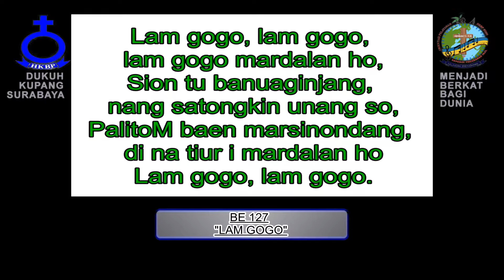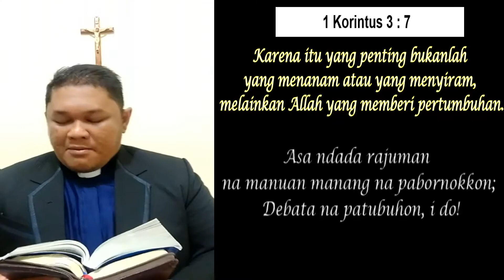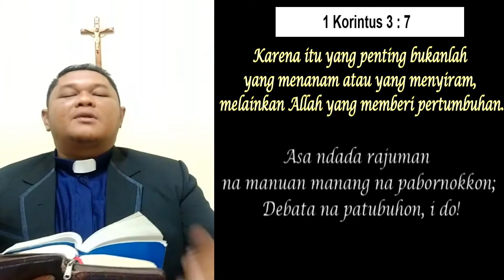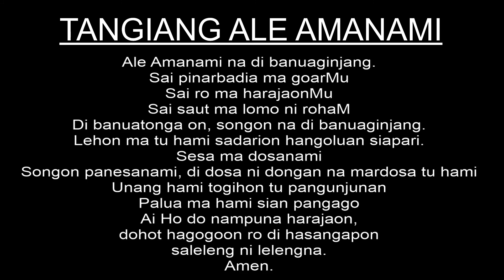Renungan Harian HKBP Dukuh Kupang Surabaya - Jumat, 25 September 2020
Topik, “Bertumbuh Karena Allah”

Tuhan Memberkati